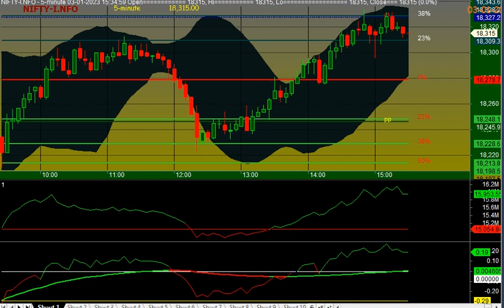NIFTY 5 MIN CHART 03/01/2023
NIFTY CHART 5 MINUTES
03/01/2023